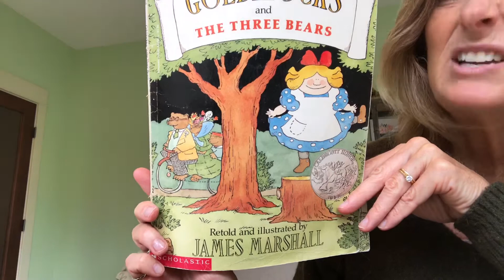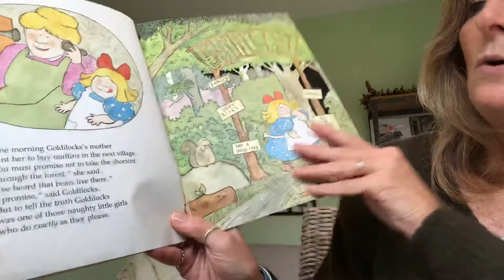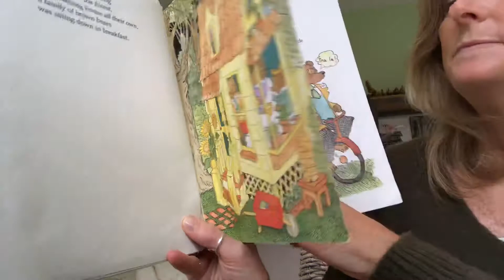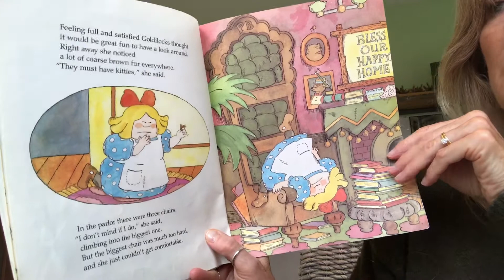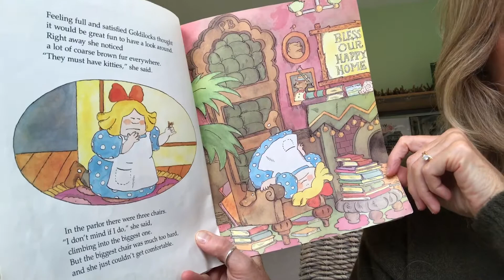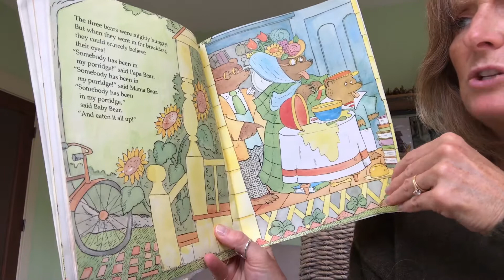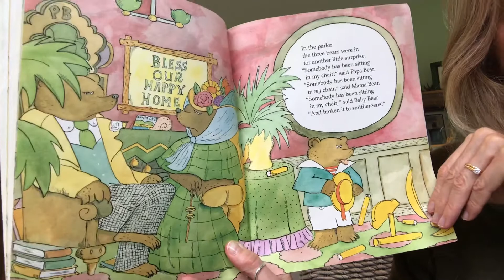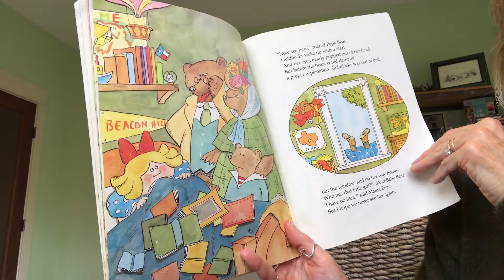Refugee Education Center: Story Time: Goldilocks and The Three Bears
Published by Scholastic Readers. Retold and Illustrated by James Marshall.  Goldilocks is a naughty little girl who does not listen to her mother.  While she is out for a walk she comes upon someone's house and helps herself inside without even bothering to knock!
What did she find when she went in?
Whose house did she visit?
Was she a respectful visitor? Why not?
What happened when the owners returned from their bike ride?
All this can be found in a funny story that is called a fairy tale. Fairy tales are stories that have been told over and over again for hundreds of years.  Maybe you can learn to be a storyteller and tell your mama or papa the story in your own words!